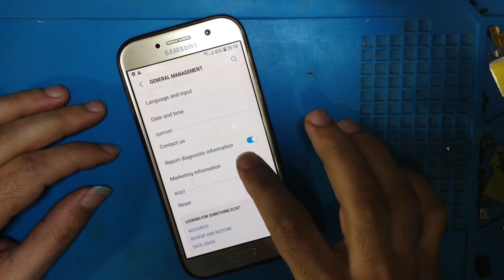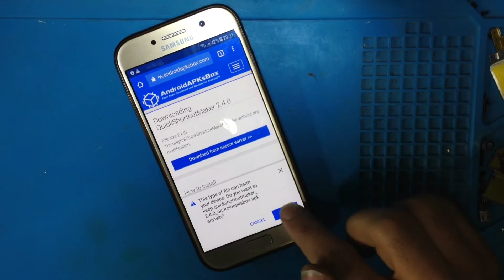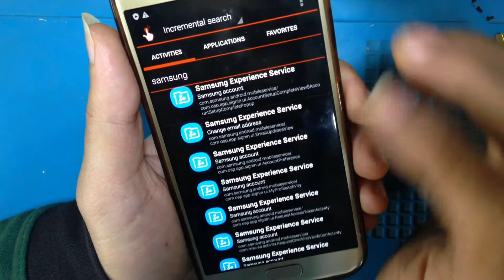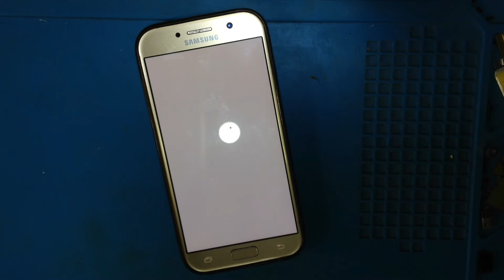How to remove samsung Account from Samsung A520f android 8 without hard reset